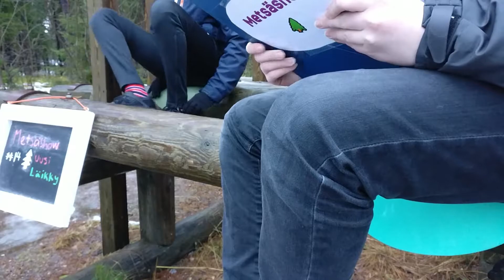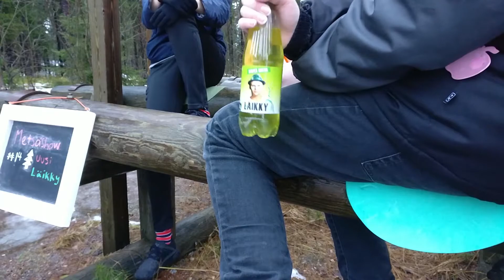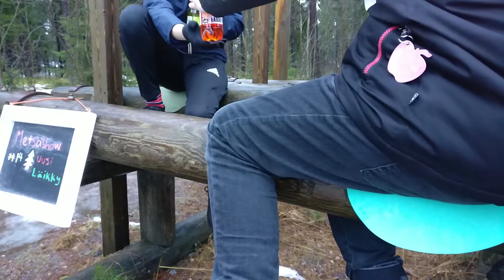Metsäshow - 14: Läikky Kirpeä omena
Metsäshow on palannut joulutauoltaan! Tässä vuoden ensimmäisessä Metsäshow'ssa keskustelemme Mikkolalaisen kanssa uudesta kirpeän omenan makuisesta Läikky-juomasta ja maistamme sitä.
Metsäshow on KorsoTV:n ohjelmasarja, jossa keskustellaan vieraan kanssa erilaisista aiheista. Aiheina voivat olla esimerkiksi ajankohtaiset uutiset.